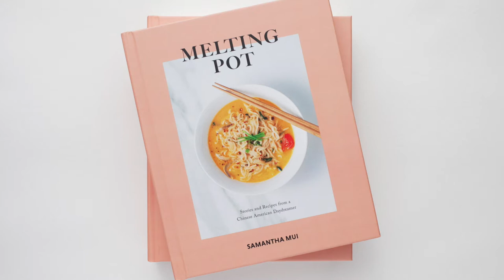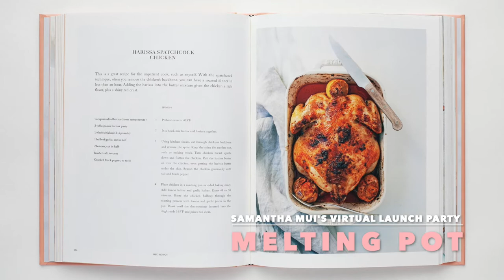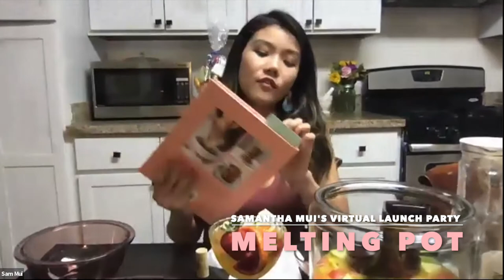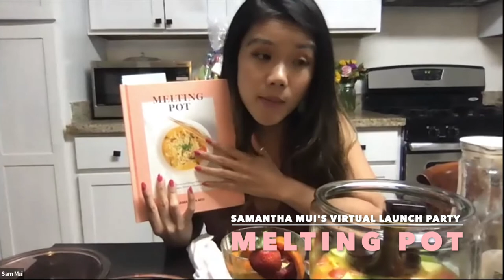Melting Pot | Virtual Cookbook Launch Party with Samantha Mui 🎉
Hi loves!

My cookbook Melting Pot was released on 8.24.20 and this is the video of the Virtual Book Launch Party on 9.4.20! This is an edited zoom recording.

Here's the outline of the event:
❤️ WE kicked-off with a sangria demo
❤️ WE played buzzword drinking games
❤️ I shared about Melting Pot, followed by Q & A

About Melting Pot:
Memoir meets cookbook in this unique collection of traditional comfort foods. Coming of age as a second-generation Chinese American, Samantha Mui had a distinct upbringing that has shaped this variety of popular Eastern and Western dishes. As a young woman balancing two cultures, Mui found her identity in the kitchen. Influenced by the women in her life and her own travels, her dishes are simple and nostalgic, imbued with both her cultural and personal flair.

To purchase book: